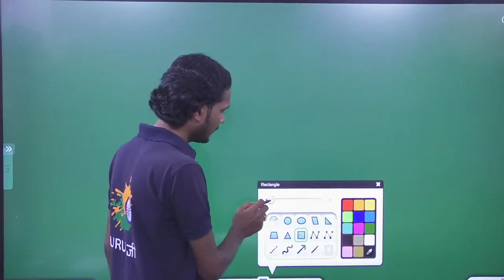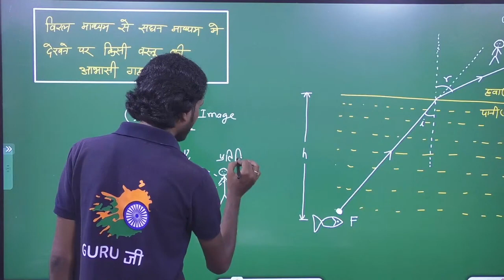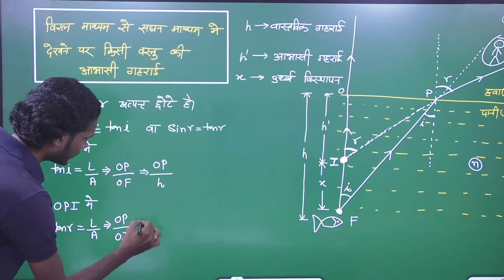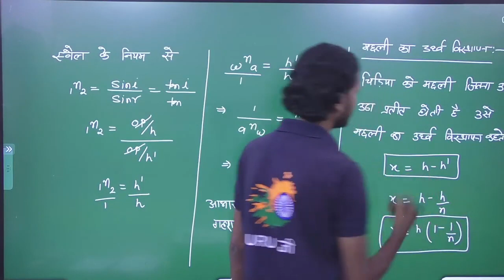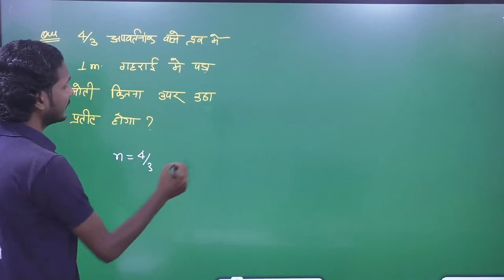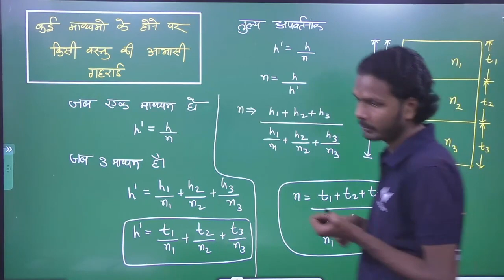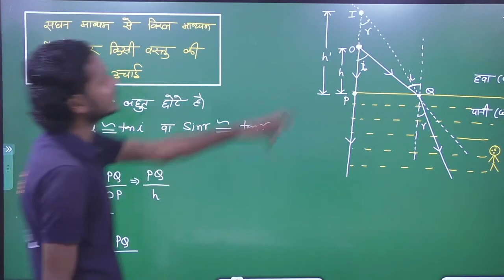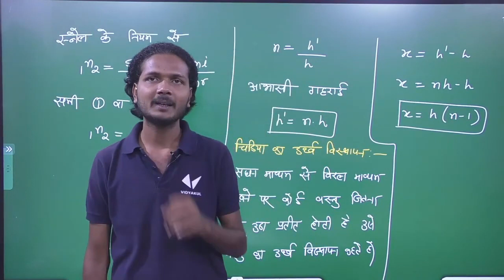कक्षा12 भौतिक विज्ञान किरण व यन्त्र प्रकाशिक अध्य-9 वास्तविक व आभासी यूपी बोर्ड हिंदी में मुकेश सर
class 12th physics in hindi || Ch-9 किरण प्रकाशिकी एवं प्रकाशिक यन्त्र || वास्तविक एवं आभासी गहराई |

यह वीडियो अभी देखें कक्षा 12th भौतिक विज्ञान किरण प्रकाशिकी एवं प्रकाशिक यन्त्र अध्याय 9 वास्तविक एवं आभासी गहराई उत्तर प्रदेश बोर्ड हिंदी माध्यम मुकेश सर द्वारा

jai mahadev academy
jay mahadev vidyakul
jai mahadev vidyakul
class 12 physics chapter 9
kiran prakashiki class 12th
kiran prakashiki avn prakashik yantra
optics class 12
physics
vidyakul
किरण प्रकाशिकी एवं प्रकाशिक यंत्र class 12
class 12 chapter 9 physics